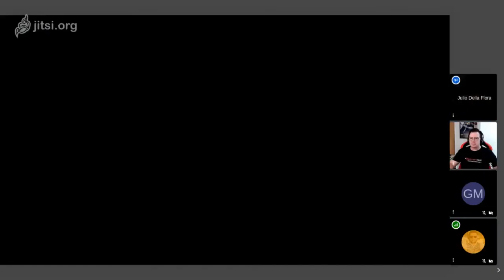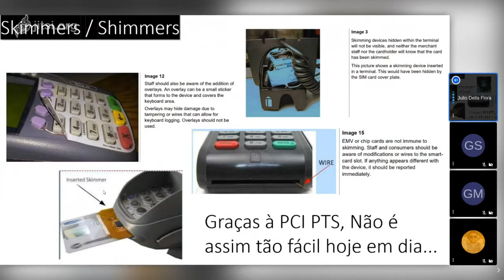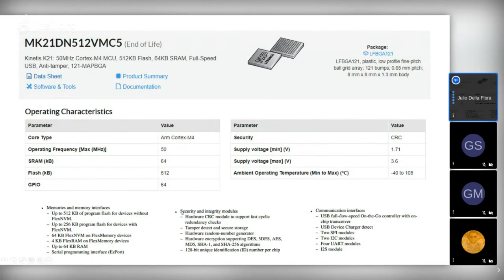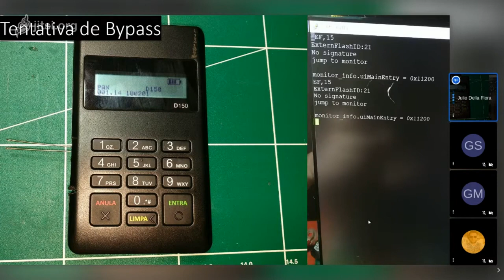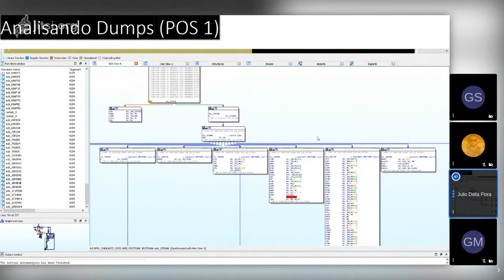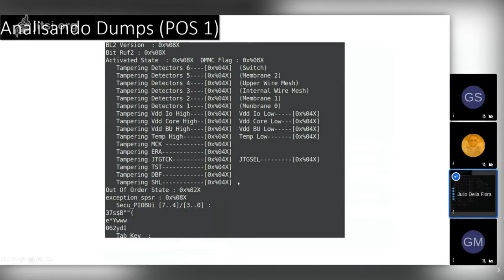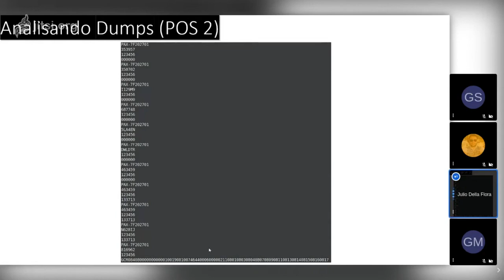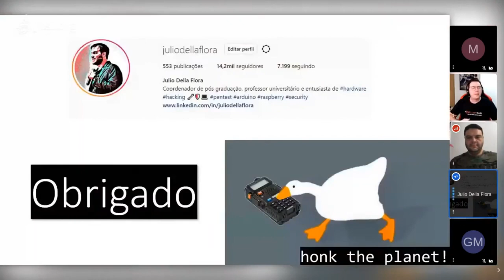Anti-Tamper em máquinas de cartão | Julio Della Flora